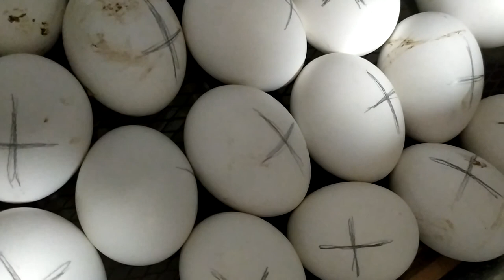рождение новой жизни из инкубатора порода леггорн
Продуктивные качества
Живая масса кур — 1,5—2,0 кг, петухов 2,3—2,6 кг. Половая зрелость наступает в возрасте 17—18 недель. Яйценоскость — до 300 яиц в год на одну несушку. Цвет скорлупы белый. Вес яйца обычно 55—58 г. Кладка яиц начинается в 4,5—5 месяцев. Наибольшая яйценоскость наблюдается в первый год с наступления яйцекладки. Оплодотворённость яиц — 95 %, выводимость молодняка — 87—92 %. Инстинкт насиживания отсутствует[2].

Леггорны на данный момент являются самой распространённой и многочисленной в мире породой кур.

Оперение леггорнов бывает белое, бурое, палевое, чёрное, голубое, пёстрое, золотистое, кукушечно-куропачье и др., но чаще всего разводится белый леггорн.

Леггорны являются основной исходной породой для создания высокопродуктивных яичных линий и кроссов, используемых в настоящее время в промышленных хозяйствах во всех странах с развитым птицеводством. Совершенствованием и созданием сочетающихся линий кур леггорн в России занимается свыше 20 племзаводов.

Леггорны хорошо акклиматизируются, выносливы, скороспелы.

Белый леггорн отличается тем, что хорошо приспосабливается к различным условиям как в северной зоне, так и в южных регионах. Хотя в промышленном птицеводстве усилия специалистов направлены на то, чтобы создать для породы оптимальные условия независимо от климатической зоны и времени года[1].